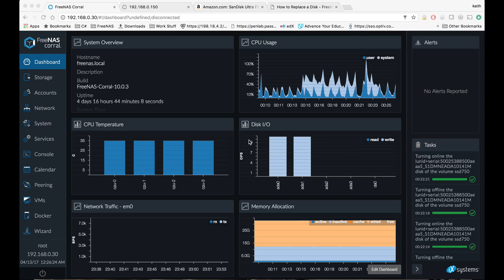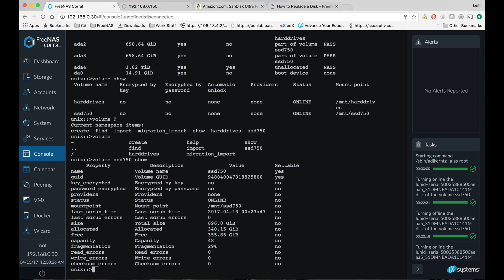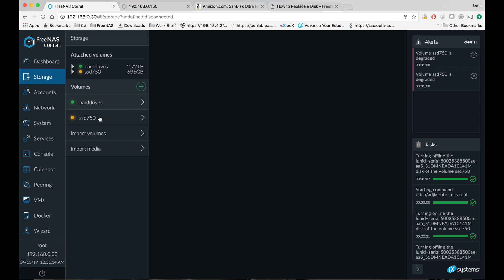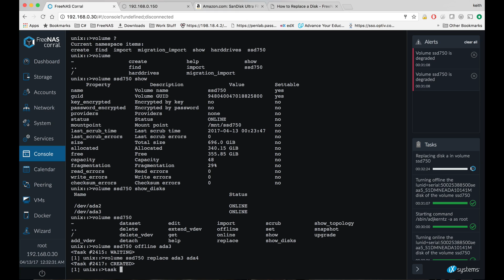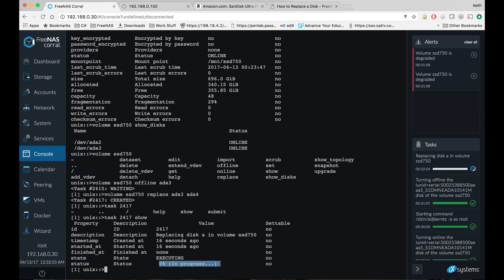How to Replace a Disk on FreeNAS Corral Tutorial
Tutorial on how to replace a failed disk on FreeNAS Corral.